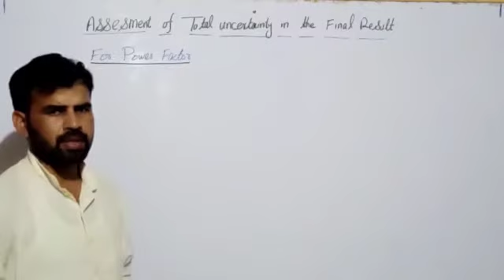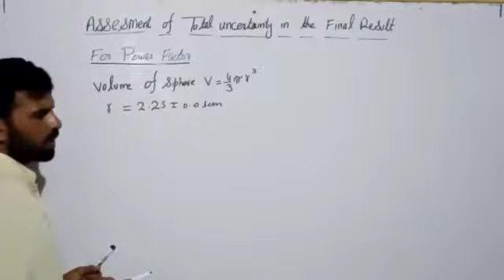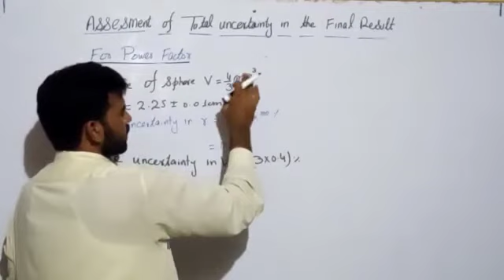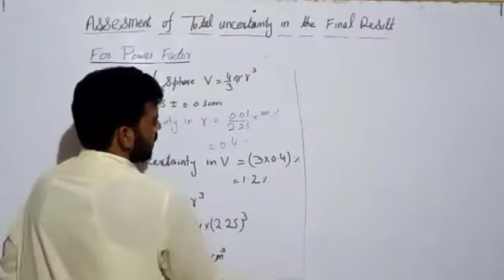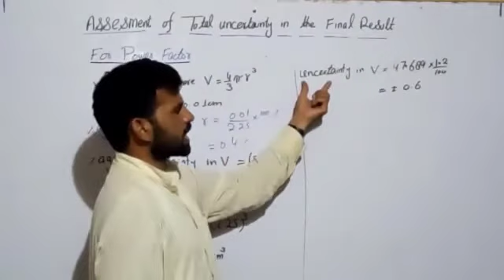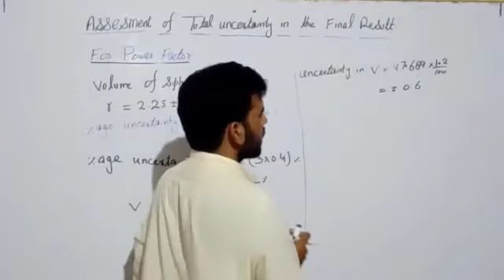1.9.3 Assessment of Total uncertainty in Final Results, For Power Factor